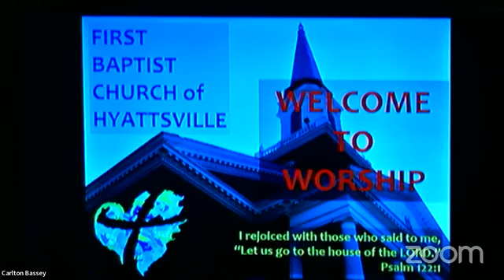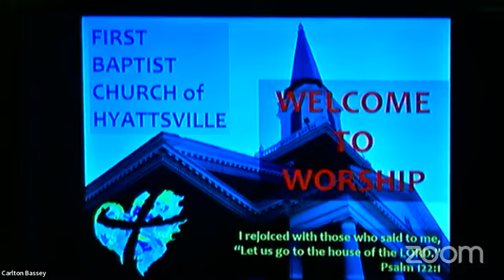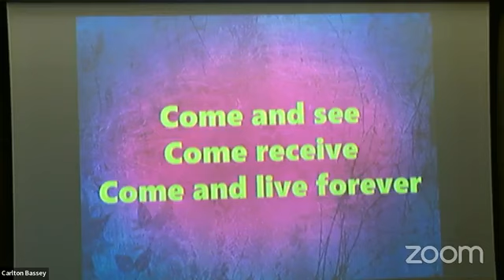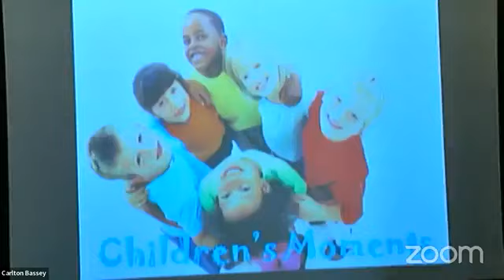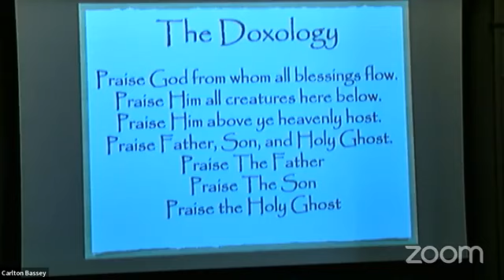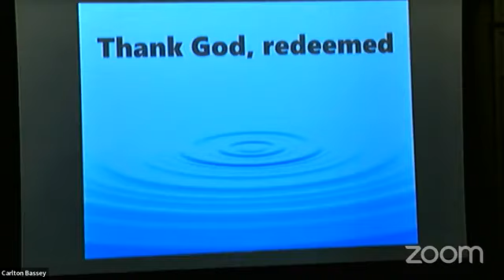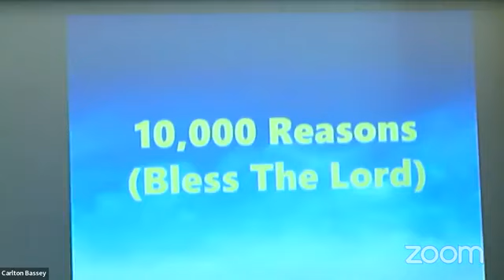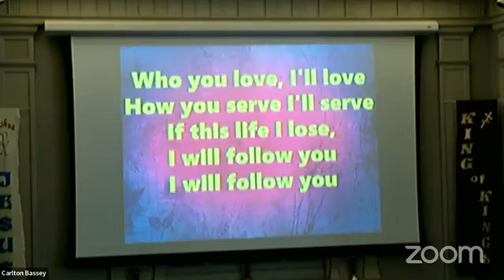06 09 2024 Let's Start At The Very Beginning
Welcome to our Sunday morning worship service at the First Baptist Church of Hyattsville in Hyattsville, Maryland. Our service is led by Rev Stephen Price. Today's message is titled "Let's Start At The Very Beginning" June 9th, 2024.